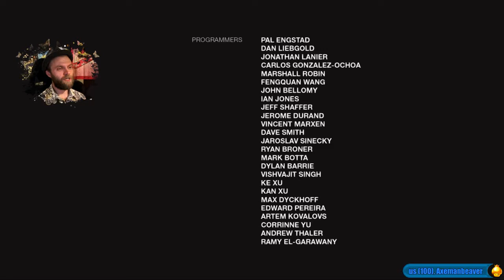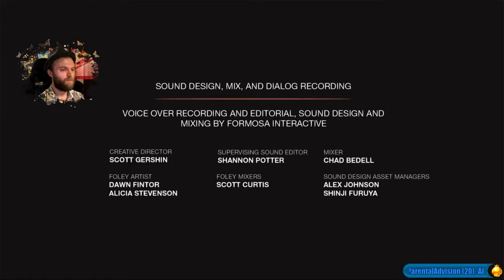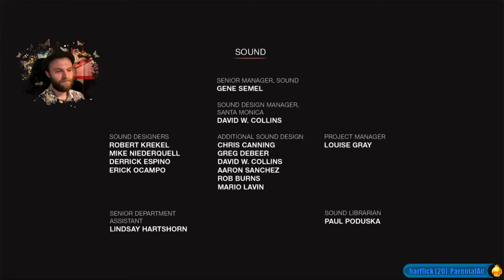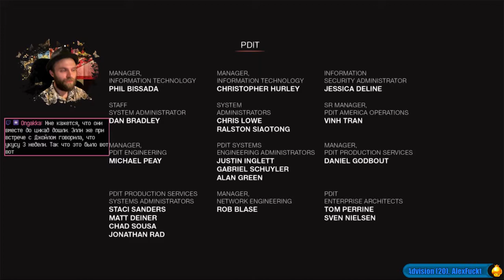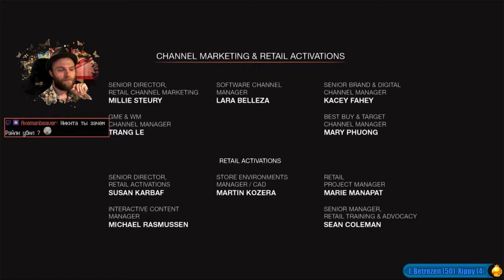Стрим прохождение The Last of Us: Left Behind (part 2 + final), 22.06.2018